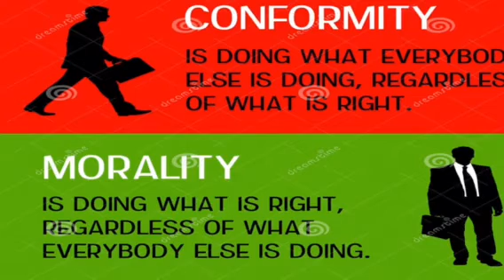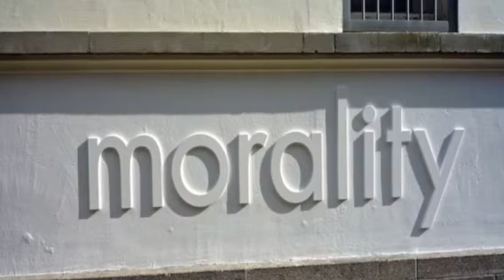208 fighting for honor "..weapons did not alter the forms or techniques" Jair Moura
for the other video made today on social institutions